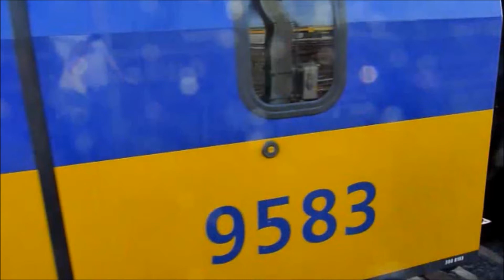VIRM 9591@8741 en VIRM 9581@8723 arriveren op Amsterdam Centraal, 30-5-2012